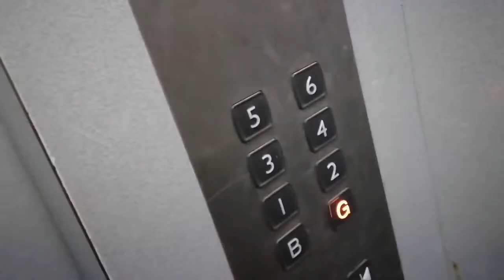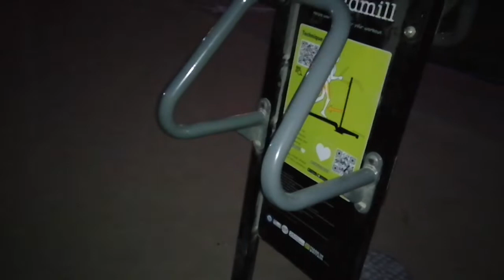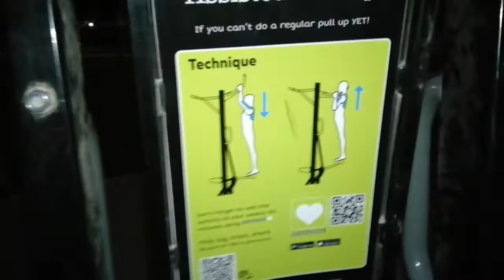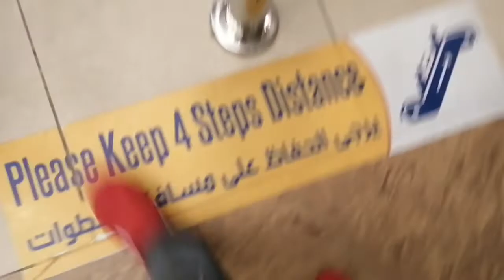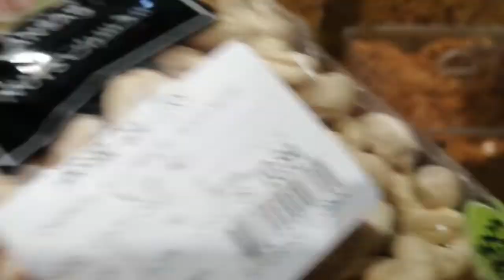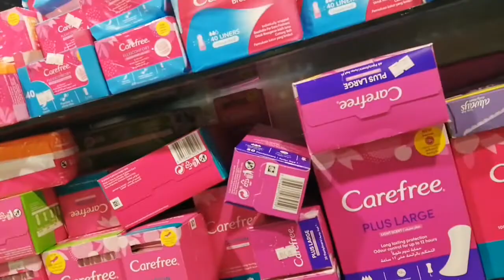VLOG|| Trip to a park|| Umbrella park ☔☂️⛱️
Hello everyone. Nowadays am doing travels and day to day lifestyle, hope you are enjoying the views, weather, climate and the beautiful scenery that am showing you.
@umbrellapark this  is the most beautiful parks i have ever visited. Enjoy 😉👌